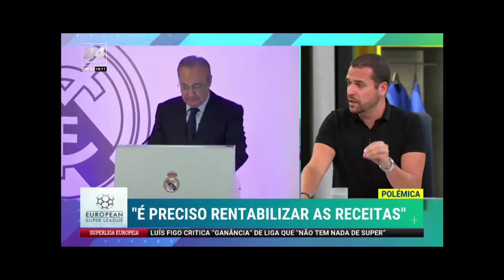Reações a Super Liga Europeia, MAIS BASTIDORES TVI